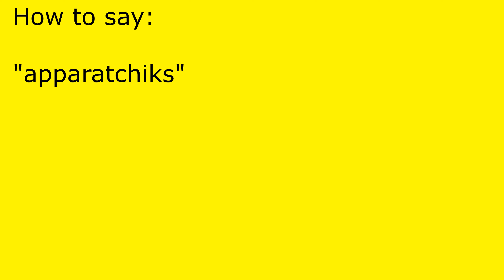How to pronounce apparatchiks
apparatchiks pronunciation.